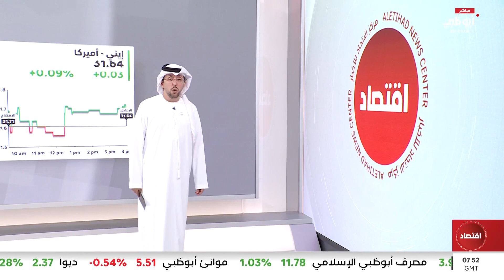الذهب يصعد وسط توترات الشرق الأوسط وآمال خفض الفائدة الأميركية